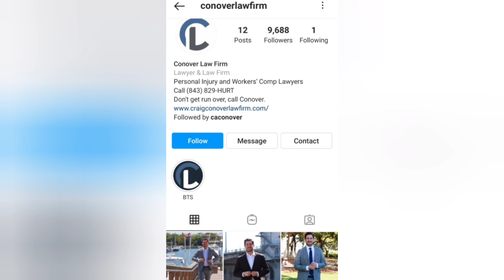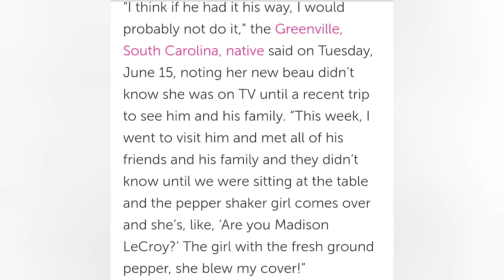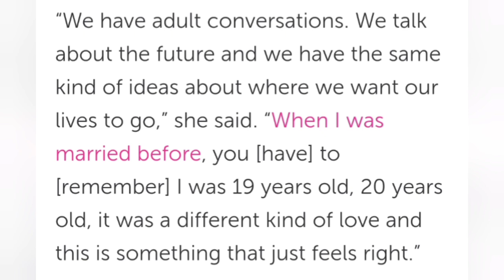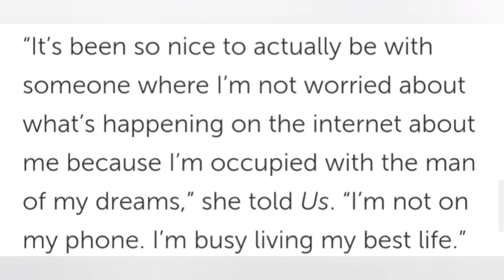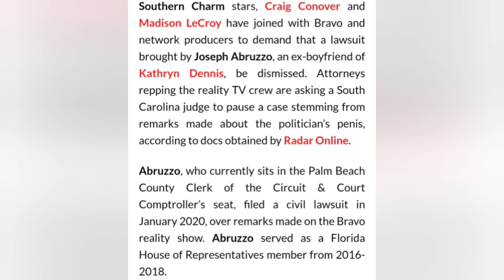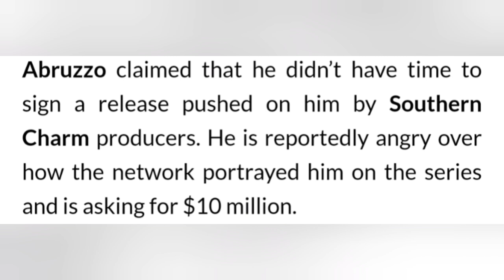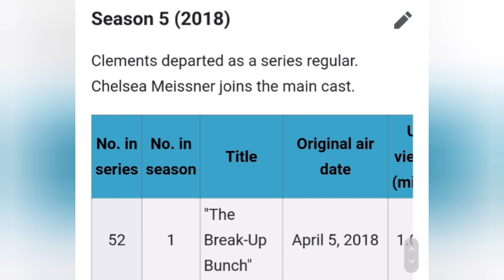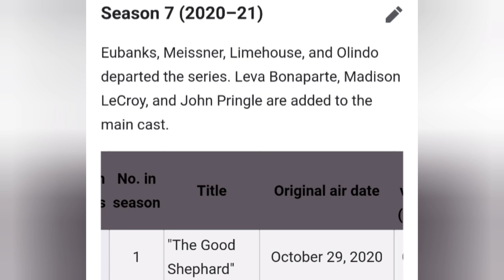Southern Charm Season 8 Premiere Date and Cast Update